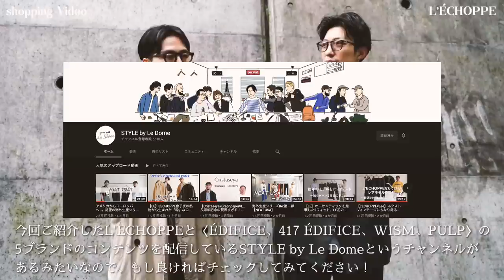【shopping】L'ECHOPPE渋谷でお買い物動画！【コラボ】発売前のLEの新作ダウンにNEAT.Cale.COMOLI. 2020年10月15日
30代からのいい男の作り方のYouTuberナミカズと申します🙇‍♂️

今回の動画は久しぶりのショッピング動画でございます！
お客さんでも来てくれているカナヤマタイセイくんとさらにお客様として来てくださってるレショップ渋谷の小坂さんと共にコラボ企画で渋谷にありますL'ECHOPPEさんに行ってきました♪

Chapter
00:54 opトーク
02:29 カナヤマタイセイくんのスナップ
03:19 お店到着
03:54 店内ショッピング
05:16 LEの新作ダウンの紹介
07:14 NEATのパンツ紹介
09:10 COMOLIの別注ドレスシャツの紹介
13:51 ナミカズのLEのダウンとシャツ、Caleのセットアップの試着
21:54 カナヤマタイセイくんのNEATのパンツとLEのニット、ジャケットの試着
27:13 エンディングトーク①
27:53 エンディングトーク②

カナヤマタイセイくんのInstagramはこちら

今回ご紹介したL'ECHOPPEなどの5ブランドのコンテンツを配信しているSTYLE by Le Domeというチャンネルはこちら

素敵なイラストとアニメーションを作ってくださったtaiseiさん

全力投球で行ってみましょう！

皆様のおうち時間が楽しくなるようなファッション、ヘアスタイル、ライフスタイルに人サジのユーモアを入れたゆるいコンテンツを日々アップさしています♪